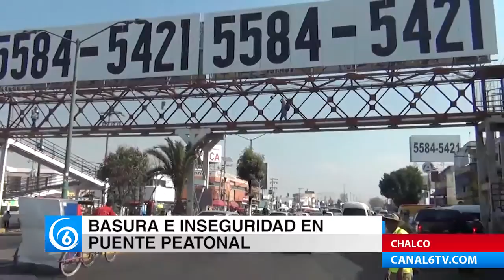Basura e inseguridad en el puente peatonal ubicado en el centro de Chalco